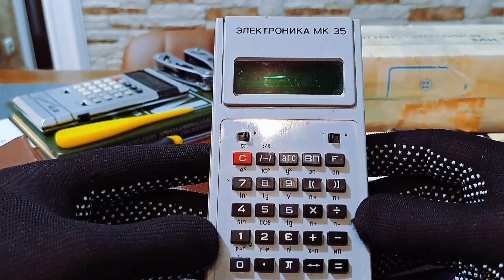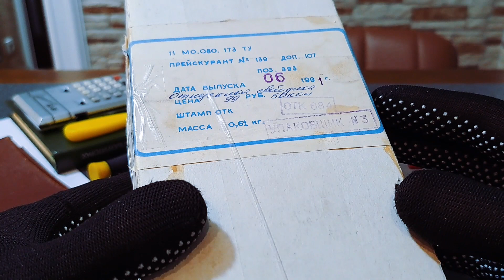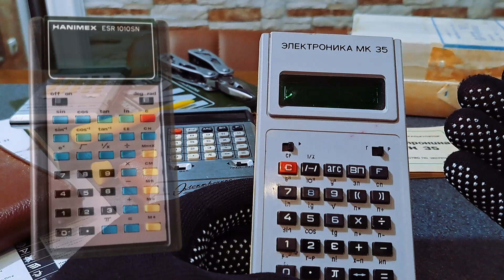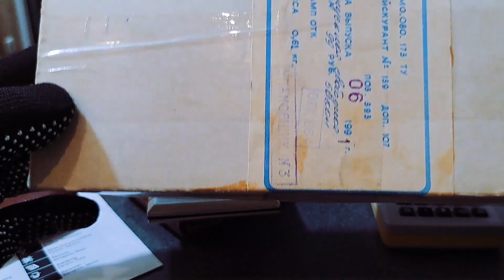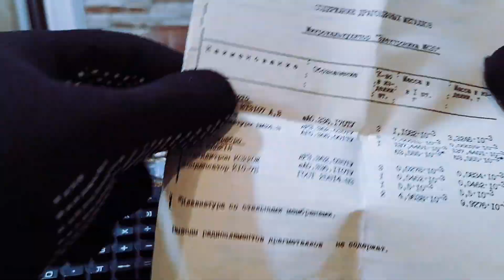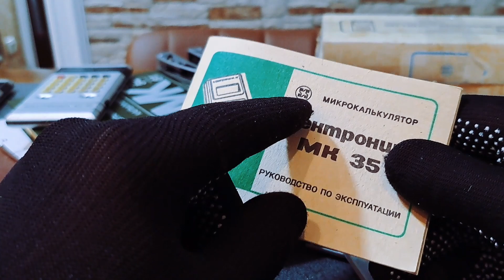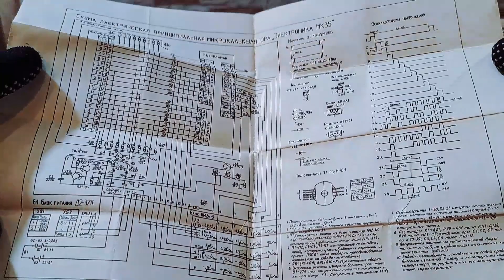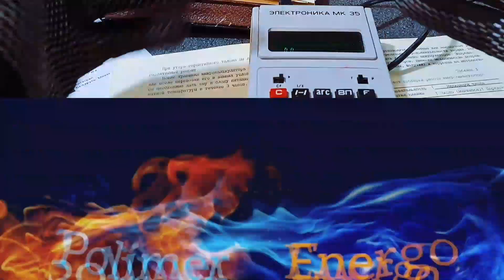Электроника МК-35 Б3-35 шаг в будущее | Electronics MK-35 B3-35 calculator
Калькулятор виконує чотири арифметичні операції, обчислення натуральних та десяткових логарифмів та антилогарифмів, прямих та зворотних тригонометричних функцій, зворотних величин, факторіалу, обчислення з дворівневими дужками, зведення у ступінь, вилучення коренів та операції з пам'яттю. Згодом цей калькулятор випускався як "Електроніка МК 35". Роз'єм підключення БП має три контакти, на відміну наступних варіантів з двома контактами. Цей калькулятор умів як працювати від БП, і заряджати штатні акумулятори.
 Прототип цього калькулятора є Hanimex ESR Master.